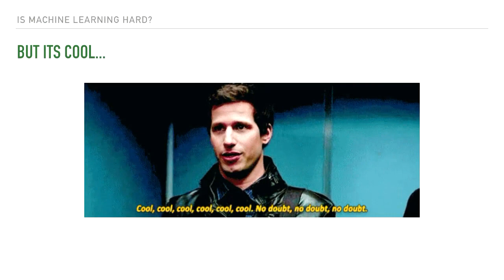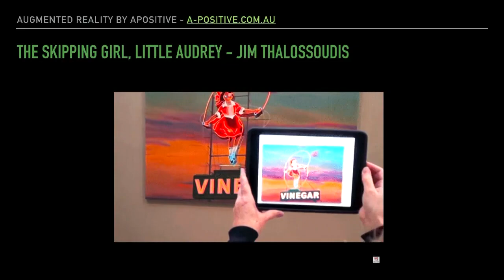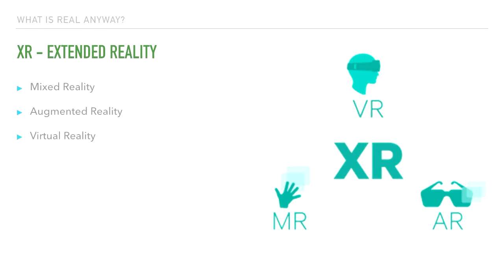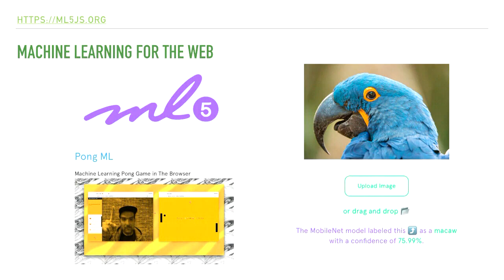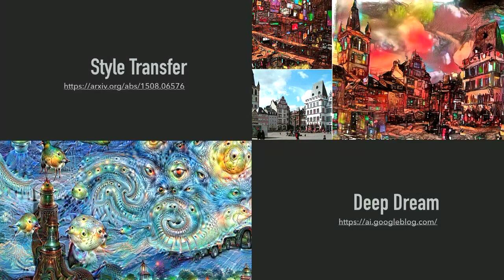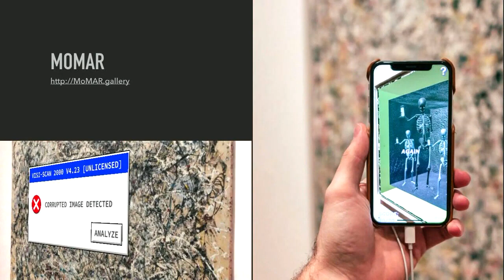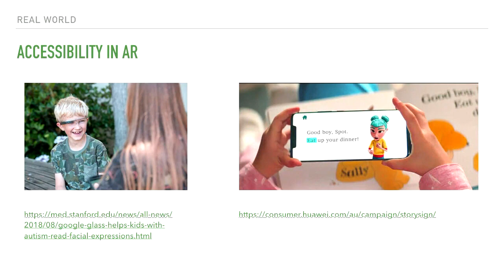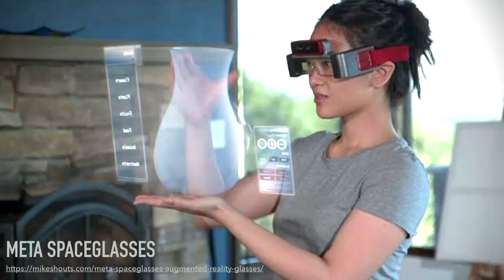AI and AR a match made in heaven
J Rosenbaum

I will discuss my journey to bridge the digital world and the physical world with my Augmented Reality and Artificial Intelligence based artworks and demonstrate artworks made by other artists working in AR and AI while discussing the technologies involved and the impact they will have on development, art and the way we view the world.

From computer vision to style transfers, Generative Adversarial Networks and Image Classifiers and Augmented Reality platforms, I will explore the highs, the lows, the creepy and the exciting moments that come from working as an artist collaborating with a computer.

⚠️ Content warning: This talk contains images of artistic nudity